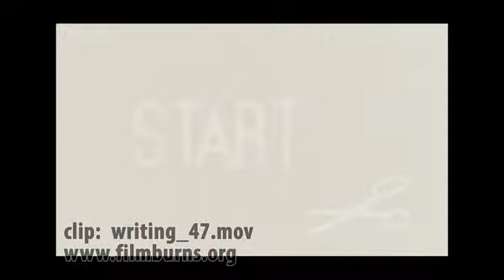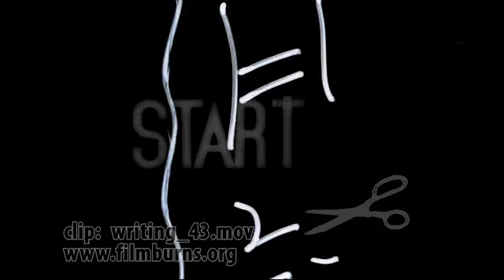writing on film